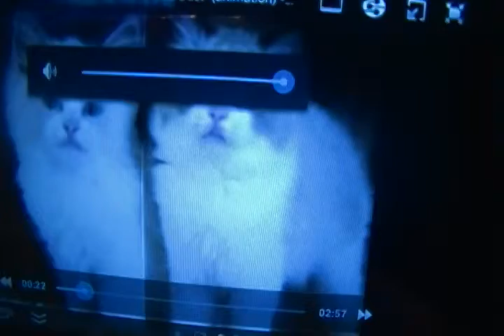Fails by Kachina and Skyler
fsgfs